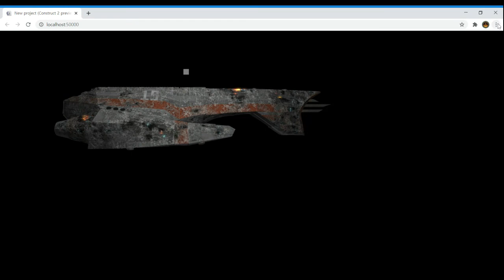ASV 트라이던트_파괴시 Glowing effect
ASV Trident is indie game a looking for supporters.
Be an acting captain of the last warship of all mankind. Make decision, survive and engage. Every tiny decision you made become critical.
Asv트라이던트는 후원자를 찾고 있는 인디게임입니다.
인류 최후의 전투함의 함장이 되어보세요.
당신이 내린 작은 결정 하나하나가 거대한 결과를 초래합니다.